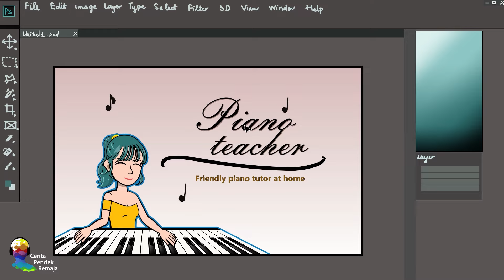Aku Berusaha Memikat Anak Orang Kaya Hanya Untuk Beasiswa